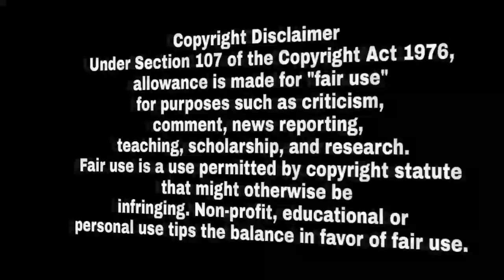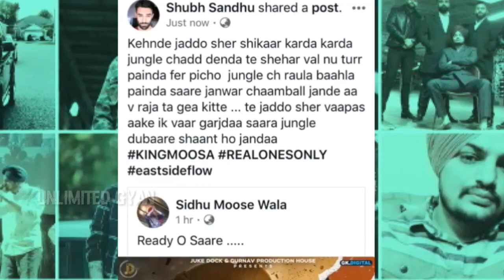ਗਰਮ ਮੁੱਦਾ ! Sidhu Moose Wala ਨੇ Karan Aujla ਨੂੰ ਇਕ ਵਾਰ ਫੇਰ ਠੋਕਵਾਂ Reply ਕੀਤਾ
Id : Unlimited_Gyan

If Anyone have problum With our video content us

Please Like Unlimited Gyan Facebook Page from This Link

Please Note